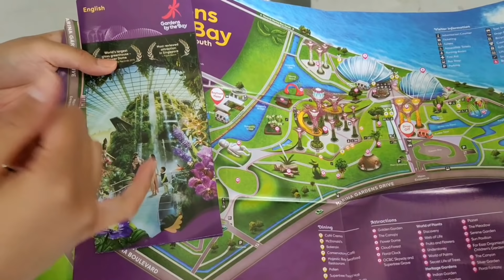Malaysia to Singapore (Part-2) ft. Vivek Choudhary and Khushi punjaban